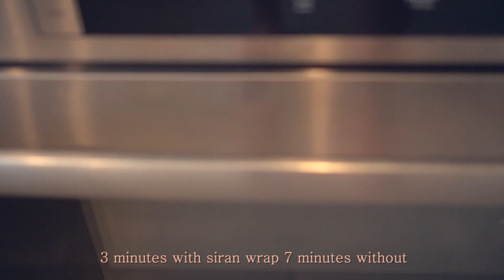Chadol Cheese Tteokbokki & No Flour Pumpkin Bread 차돌치즈떡볶이, 전자렌지 다이어트 호박빵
- 차돌치즈떡볶이
- 밀가루없는 다이어트에 좋은 호박빵
둘다 너무 맛있어요 ㅜㅜ